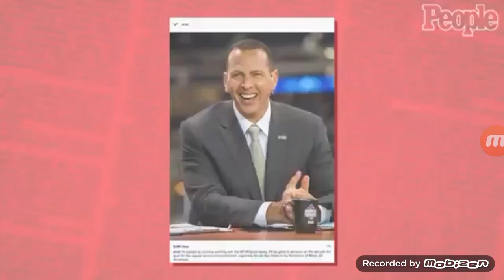Jennifer Lopez and Alex Rodriguez Are Dating